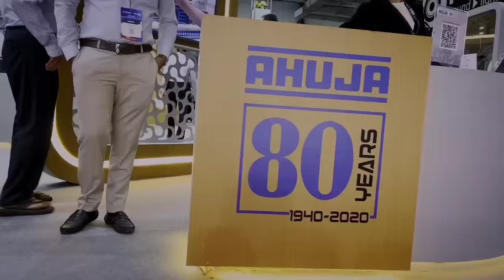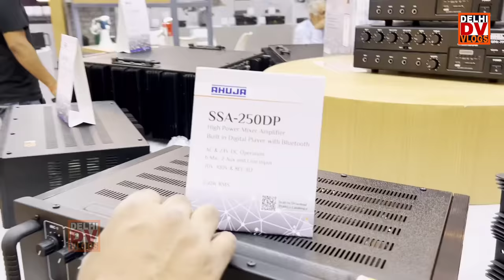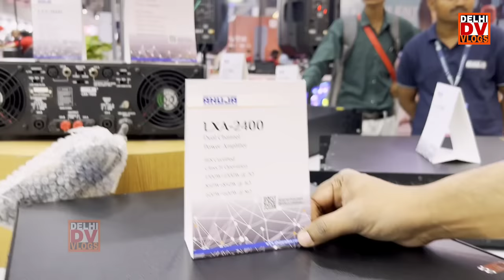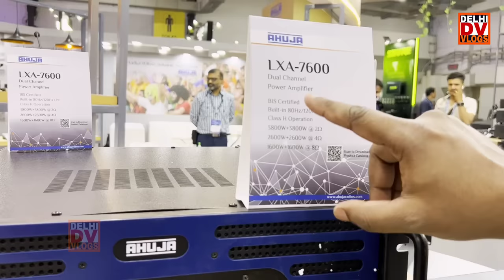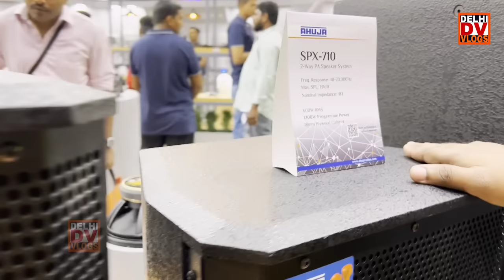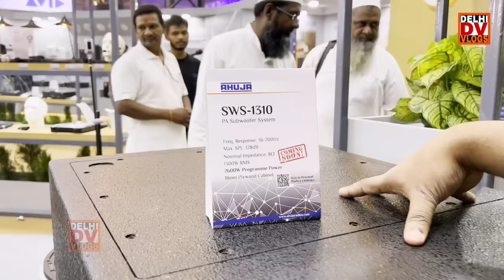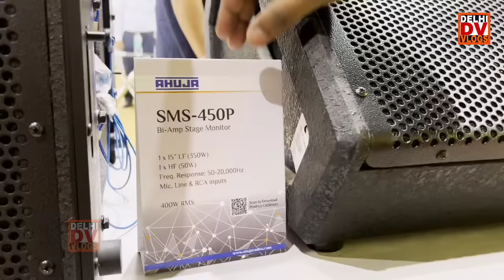आहूजा Amplifer details सभी speakr 2023 new video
ye video Mumbai expo m ahuja booth jo ahuja company ne lagaya hua h un ka dikhane ki kossis ki h or note kre price wha display nhi kiya gaya is liye plz price k liye aap delar se pata kre 😊